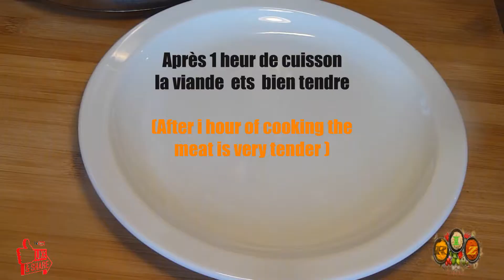HOW I MAKE SAUTE DE VEAU MARENGO (SAUTEED VEAL MARENGO)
Le veau marengo est un délicieux plat mijoté. Grâce à son temps de cuisson, la viande de veau est délicatement tendre et parfumée avec les échalotes, les oignons et le bouquet garni. Mijoté avec des champignons, des carottes ect..il ne manque plus que de belles pâtes fraîches. C'est un plat complet en famille.

Veal marengo is a a delicious dish.simmer long time.The veal is delicately tender and flavored with all there ingredients.It's a good complete family meal.you can have with fresh pasta or potatoes.i hope you will like and share.pleace subscribe
RIZ’S Home Kitchen